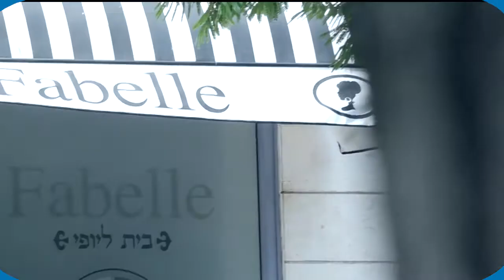פרי מדיה- בימוי והפקה לטלוויזיה ואינטרנט